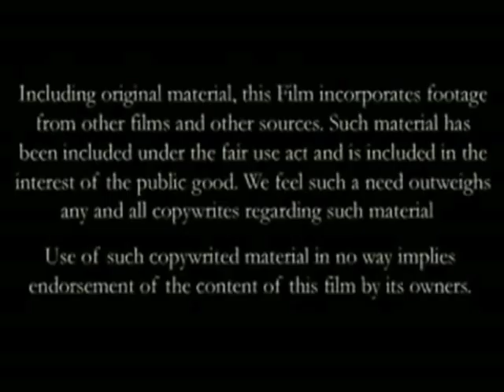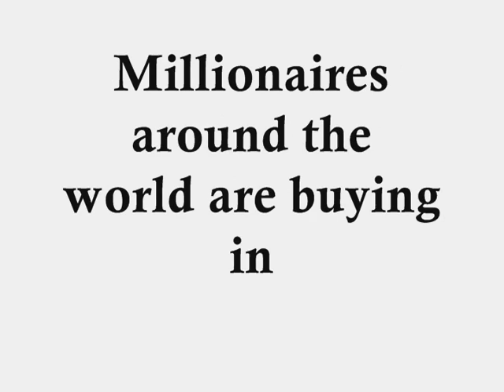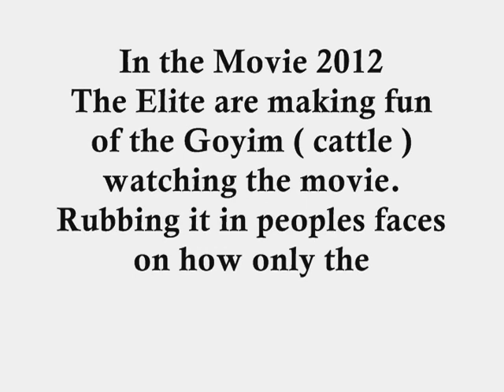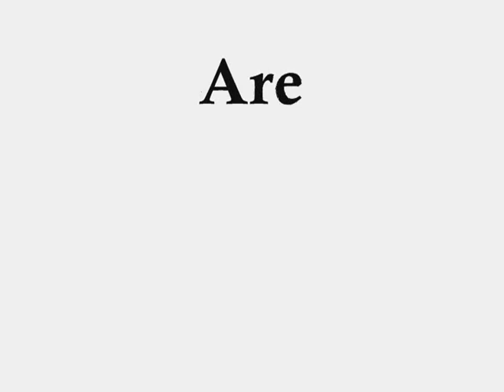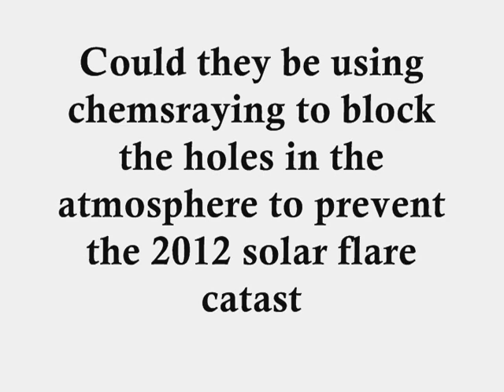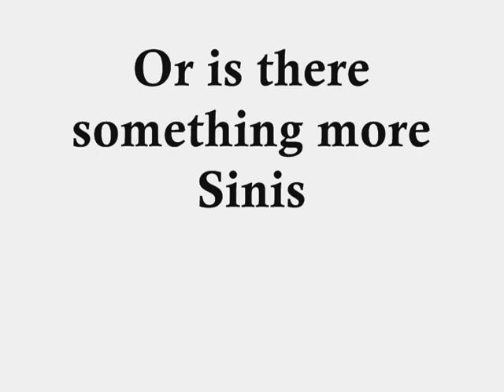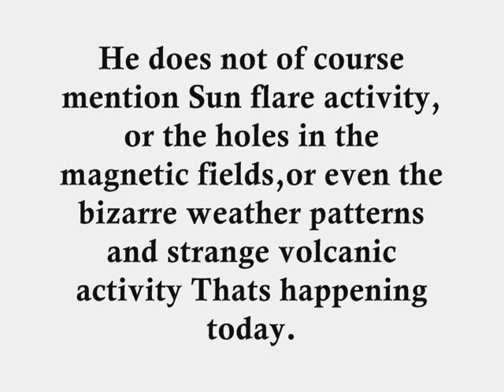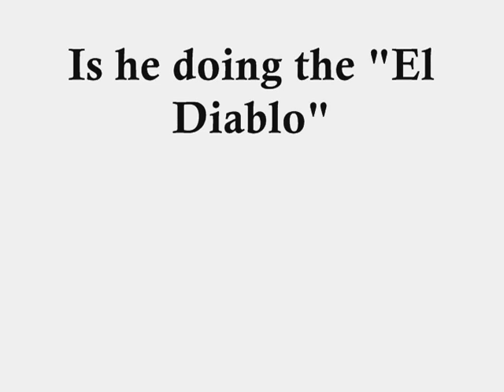2012 Earth Catastrophes . ( Part 1 of 2 )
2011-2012 & Counting . Part 1 of 2
Documentary covering,earthquakes,tsunamis.
Underground Bases,project Noah's ark ,CIA,Planet X, and Catastrophes, polar shifts.